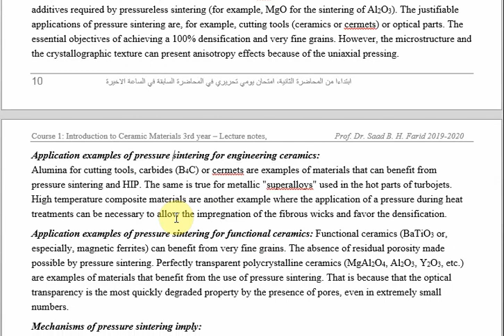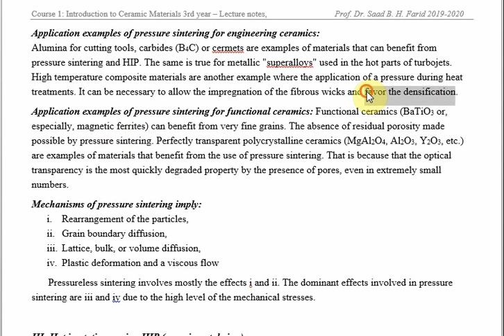Lect 5 part 2 a Saad Badri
د. سعد بدري حسون فريد
هندسة المواد
المرحله الثالثه
هندسة السيراميك ومواد البناء